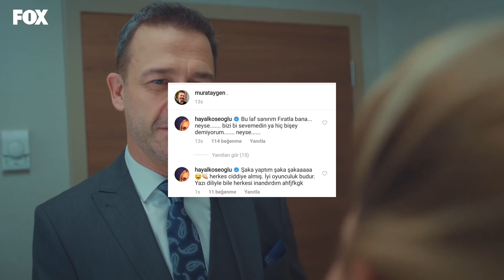Murat Aygen Konuğum !!! Kıvılcım Tanju Buluştu... Murat Aygen ve Ailesi ile Tanışın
Canımlar,
Bu hafta konuğum Murat Aygen !!! Hadi onu biraz yakından tanıyalım ...

Bu link ile yaptığınız alışverişlerde "Bana Göz Kulak Ol" derneğimize bağışta buluyor olacaksınız...

2020 yılında tüm hayatımı, yaşam şeklimi, yol arkadaşlarımı kısaca bana dair herkesi ve her şeyi bulabileceğiniz, sizlerle sanki çok yakın dostmuşuz sıcaklığında hissettirecek şahane bir tanıklık vadediyorum bu kanalda. Ailemizin çok büyük ve sıcacık olacağına inancım tam. Her bölüme özel konular ve konuklarla, hayata, dünyaya,yaşayan her canlıya duyarlılığın tam olduğu bir buluşma platformu olacak bu kanal. Sakın yorumlarınızı ve kıymetli fikirlerinizi yazmayı da ihmal etmeyin. Her bölüme özel çekilişler, buluşmalar, hediyeler de sizleri bekliyor olacak. 2020 hepimize hayalini kurduğu mucizeleri birlikte getirsin. Sizleri seviyorum. Destekleriniz yorumlarınız ve beğendiğiniz videoları paylaştığınız için teşekkür ediyorum. Kocaman bir aile olmamız ve kanalımızın günden güne büyümesi dileğiyle...